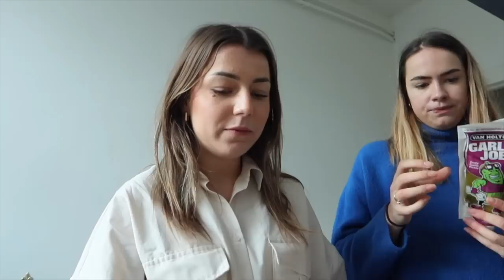Grootste TOKO ooit!! Shoplog🍜🌶️ VEEL Nieuwe Make-Up! | Sara Verwoerd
💜 Lookfantastic
SARAVLF voor hoge kortingen!
3. Anastasia Beverly Hills Brow Freeze
5. Maison Margiela Replica Beach Walk
6. MAC Studio Fix Shine-Control Primer
7. The Flat Lay Co. Bag
8. MACStack Mascara Micro Brush

About me ッ
Naam: Sara Verwoerd
Leeftijid: 21
Camera: Canon G7X mark II
Edit: Final Cut Pro X